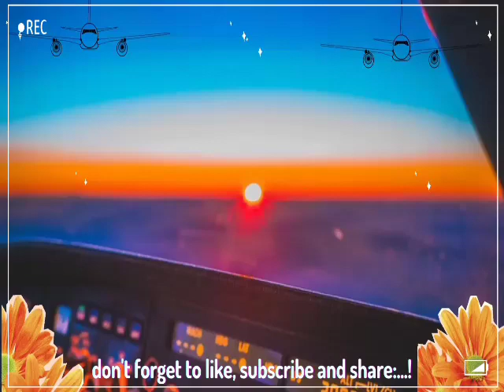✅Kamu Harus Tahu pesawat Indonesia Air ways | Yang terbesar & terpanjang | Papuan aviator.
ini merupakan salah satu esawat Indonesia Air ways.

➖➖➖➖➖➖➖Sky➖➖➖➖➖➖➖
             ❤be born to be an aviator❤